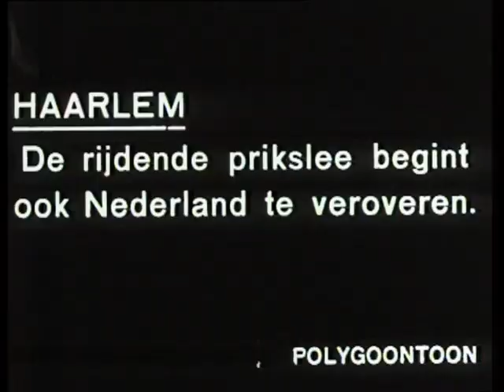The driving prick sled. 1941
Weeknummer 34-41. Video edited, enhanced.
The driving prick sled autors Polygoon-Profilti (producent) - Netherlands Institute for Sound & Vision, Netherlands - Public Domain.
Europeana eu 2051906 data euscreenXL https   www openbeelden nl media 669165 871a9abeb84d57d33cb66b8
Video edited, enhanced.